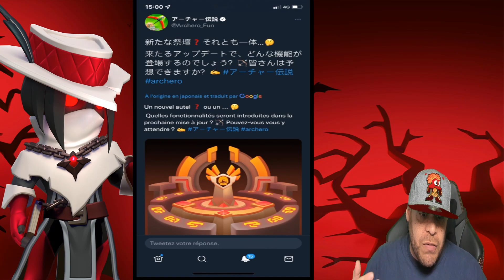UN NOUVEL AUTEL ?! ARCHERO